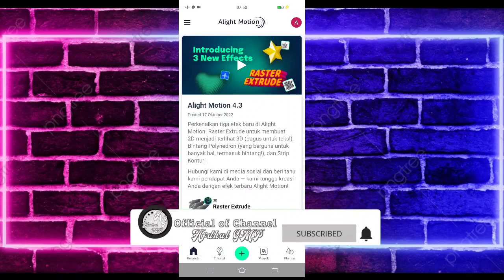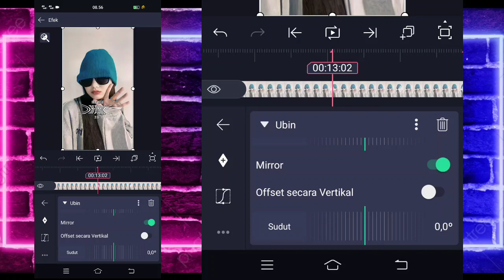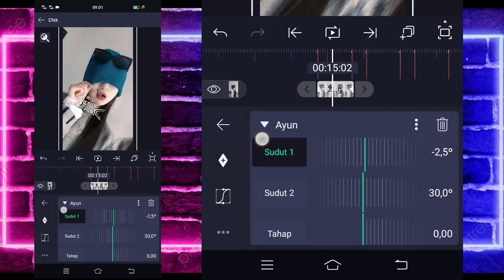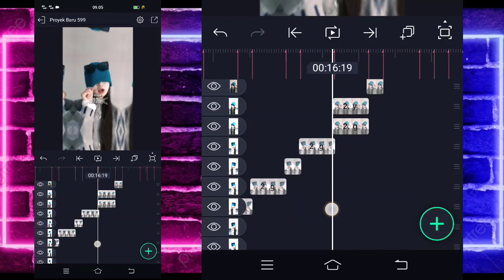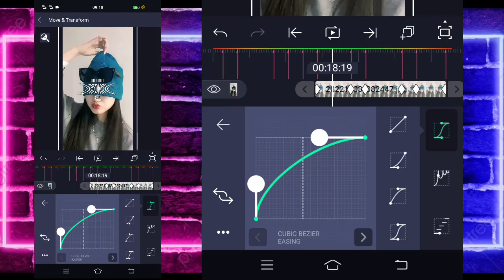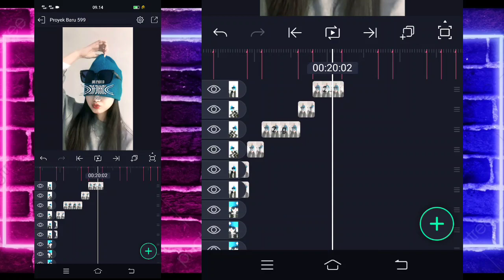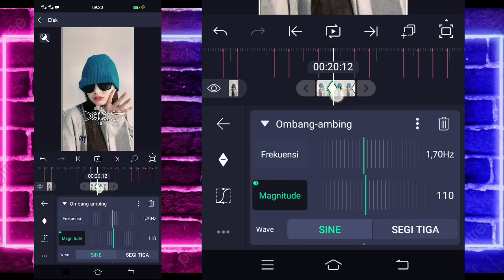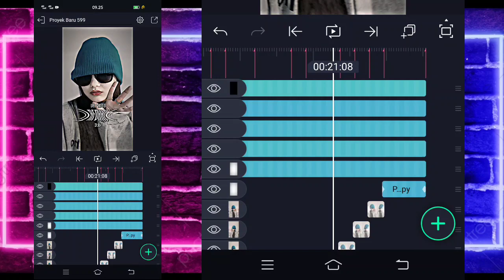Tutorial Jedag Jedug Alight Motion DJ HAYYA HAYYA BETER TOGETHER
🔰SEMUA BAHAN CEK DI PIN KOMENTAR🔰

                    DJ Santuy